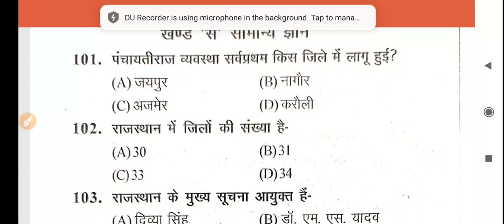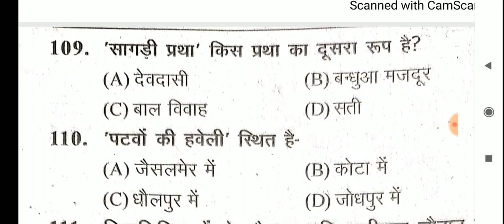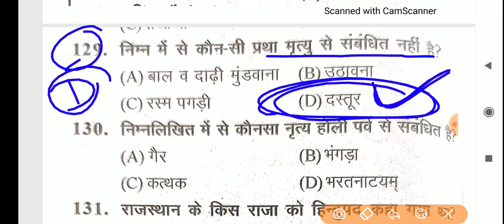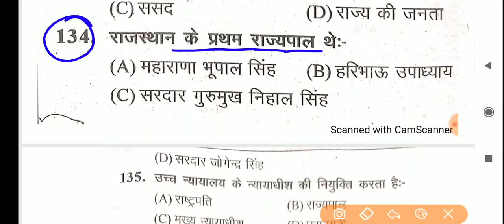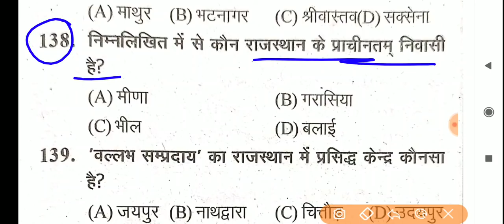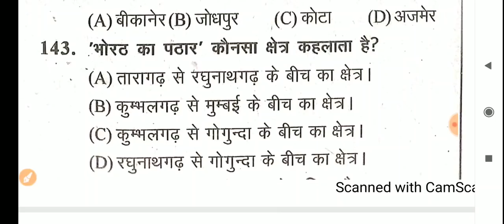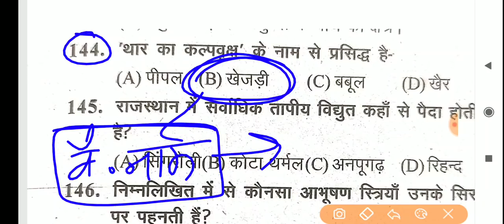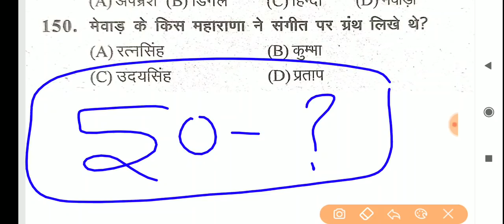BSTC 2020// Online Test Series// करें अपनी तैयारी का आंकलन// Class -9